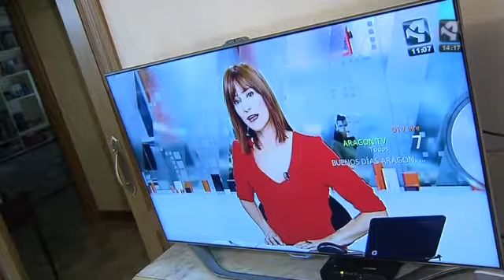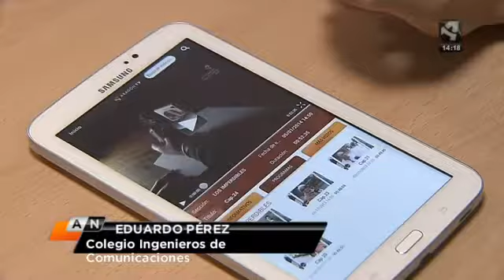¿Cómo afecta el Dividendo digital a Aragón TV?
AragónTv tiene que moverse de canal para dejar paso a las redes 4G. La fecha límite, impuesta por la Comisión Europea, es el 1 de enero pero a partir del 26 de octubre va a comenzar la reordenacionación de las frecuencias... Si no quieren perderse ningún programa, las comunidades de propietarios tendrán que contratar un antenista para modificar la instalación colectiva.